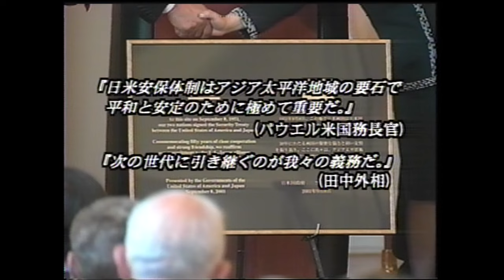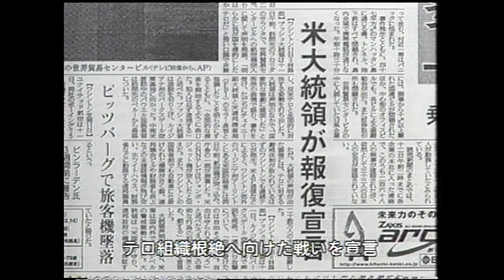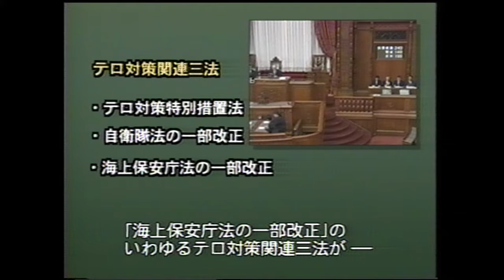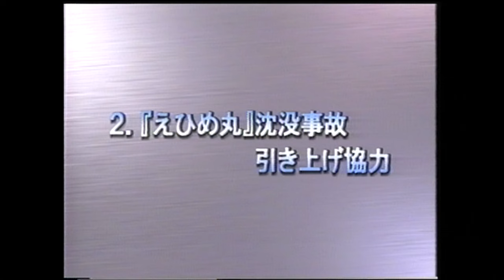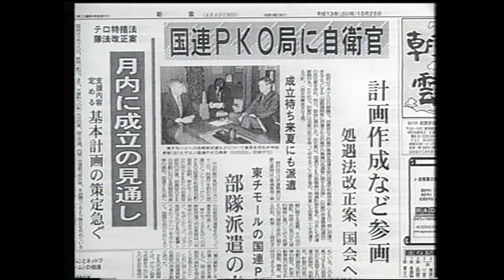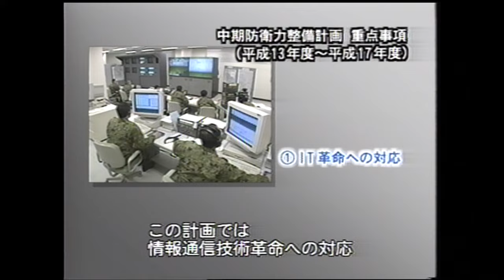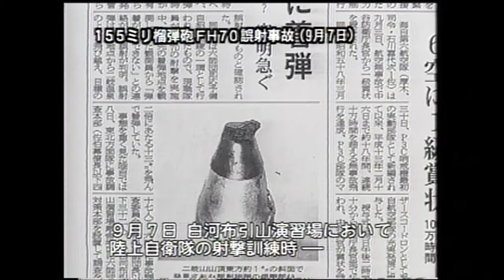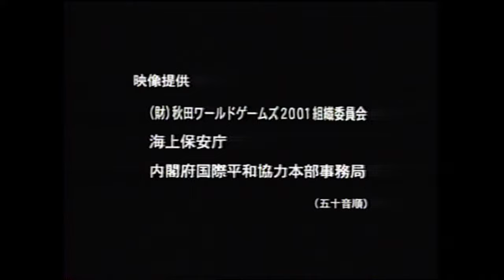平成１３年防衛庁記録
対日講和条約、日米安全保障条約締結５０周年でもあり、米国同時多発テロが世界に衝撃をもたらした平成１３年（２００１年）における防衛庁・自衛隊の主な取り組み、活動を紹介しています。
00:00~　オープニング
02:25~　平成１３年のトピックス
03:48~　１．米国同時多発テロ事件への日本の対応
09:14~　２．「えひめ丸」沈没事故引き上げ協力
10:48~　３．国際平和協力業務等の活動と法整備の動向
14:53~　４．海上警備行動に関わる組織・装備・法整備の状況
16:44~　５．組織の改編など
18:49~　６．安全の確保・規律の維持への取組
20:55~　７．平成１３年のその他の活動
22:32~　エンディング